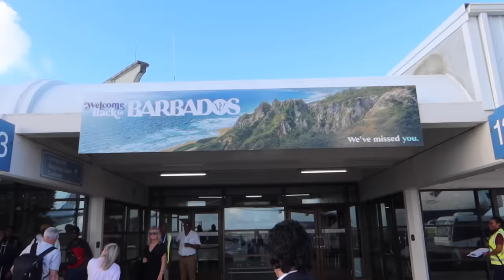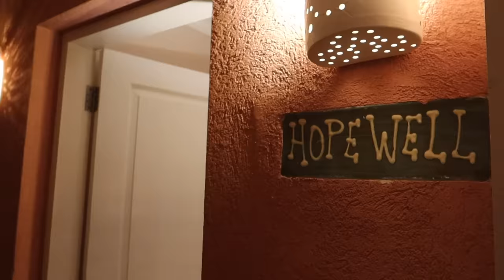BARBADOS WEDDING | LOVE IN PARADISE | WE LAUGHED, CRIED & DANCED UNDER THE STAR - Vlogmas Day 20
I hope you are all well and enjoying the lead up to Christmas, I too hope you are enjoying Vlogmas!!

I know you have been waiting for this one... SO HERE IT IS!

I am SOOOO honoured to bring you an extremely special vlog, quite possibly my favourite vlog of all time!! My best friends getting married in paradise. It has been a true pleasure filming and editing this (albeit a touch exhausting 😂 would not recommend being a Bridesmaid and vlogging at the same time ! 😂) I have cried sooo many times whilst editing it and I truly hope you love it as much as I have adored being a small part of it!

Christie and Charlie tied the knot on the beach in Barbados, an extremely special place to them and it was PURE PERFECTION.

I literally share their entire wedding week from the welcome party, riding horses on the beach, being a pro on the banana boat, to the most intimate parts of the wedding! Literally the whole thing! I truly hope you love it!

I didn't know if I would share this as it comes at a very festive time of year, but I know you love my channel and I always share MY life so I thought this might be the hint of freshness you need!

All I can say is WHAT A WEDDING! We laughed, cried, and danced our bottoms off!!!

MUSIC RIGHTS
PYPDIFN88IQJ4DAM
KZLAJZHKEJ20X1M4
AY07QNDWQP4H6CSD
BRCE7VSDVN5PEPZI
JBELONXKKX1R9WM0
T9NZV3HTJ35SD6X2
U2UKXSKDI4BPURHI
XUGRUDQWV1DRC4B0
MB74XPMEOJ39Q3JE
CDXUOVEUFQCLJUHL
OBNJ0DR54SAJFGGK
3AZMVPJ66XJHVN7Z
HORGOOFHXSHAHIXM
DQUYVNMUSGGR6GRQ
J0UWLOQPZZGRXXMH
3PBCHFKDWVJMFQFH
HMHOL418R6ZLFNXH
WU5TUFGHFZVK9XVH
WU5TUFGHFZVK9XVH
U79ZQOEVX2IWMLIQ
WTMZQ9IUBOVXIDSR
PWXORY9LZADG8GEL
G2GLFROMTQVXEQQQ
PTGXF2U8NV2C4Y0V
EIBIBGKDZQZTEYOR
LYYOJLP29AZNG1AQ
V810KRJ6XM4LFWPE
E1GSTNOJ9V0ND1NC

Riding Jacket (similar): @
Breeches (similar): @
Gloves (similar): @
Booble hat (similar): @
Cream Knit Skirt: @
Cream Knit Top: @
Christmas Pinny: @
Christmas Hats: @
Dress (Similar): @
Green Ball gown - ON SALE!: @
Black Heels: @
Red Suit: @

Travel Dress (similar): @
First Lunch Dress: @
Riding Outfit: @
Trousers (similar): @
Getting Ready Dress (similar): @